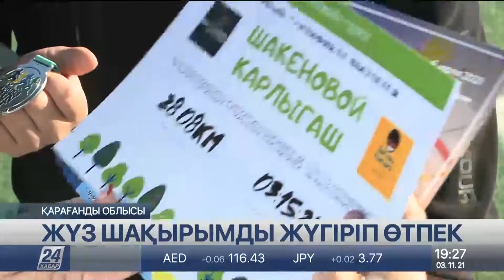«100 шақырым+»: 1,5 миллион жүлде қоры кімге бұйырады?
«Хабар» агенттігінің қолдауымен өткізіліп жатқан «100 шақырым+» онлайн жүгіру жобасына елдің ең шалғайындағы азаматтар да қатысуға ниет білдіріп жатыр.